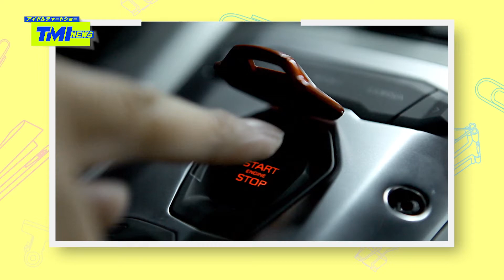ヤン・ジウン、ホン・ジユン出演 💌【TMI NEWS アイドルチャートショー】8月26日(木)23:00～放送！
8月26日(木)23:00～放送の【TMI NEWS アイドルチャートショー】に
ヤン・ジウン、ホン・ジユンがゲスト出演💕